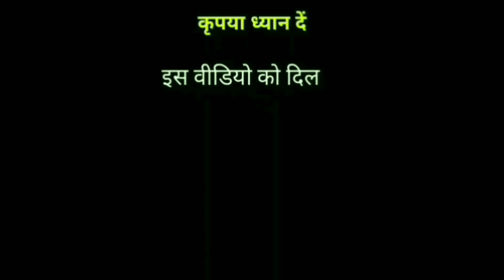Shri devi song teri banjaran rasta dekhe bollywood hit sobg, shri devi vs billu comedy